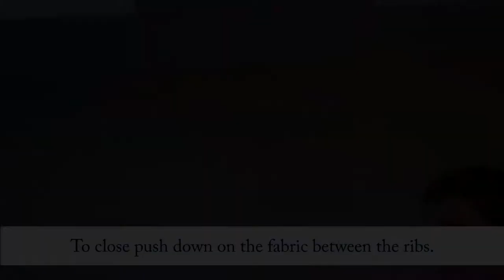Commercial Umbrella Mechanism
A Brief overview of our Commercial Umbrella Mechanism.